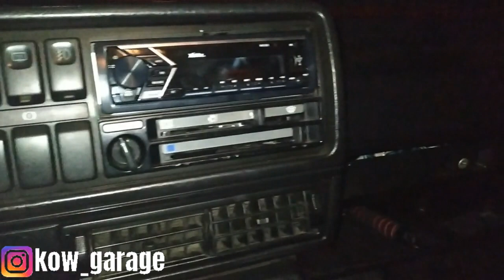VW Golf 2 | Klasyczne daily Antka - nowy projekt KOWgarage!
Hej!
Antek kupił nową furę, więc przygotowaliśmy dla Was pierwszy film o Golfie 2. generacji. Z filmu dowiecie się między innymi jakie są dalsze plany dotyczące samochodu.

Rok produkcji: 1991
Pojemność silnika: 1.6
Moc: 70KM
Paliwo: Benzyna